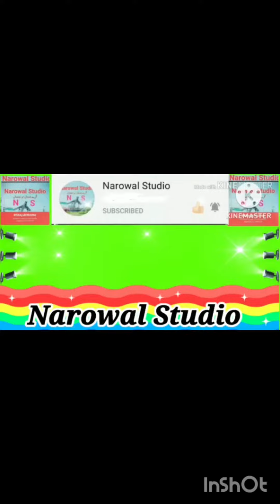Today Dinner Anarkali restaurant in Saudi Arabia | enjoy with friends | chicken tandoori